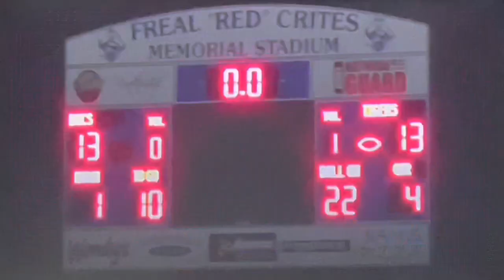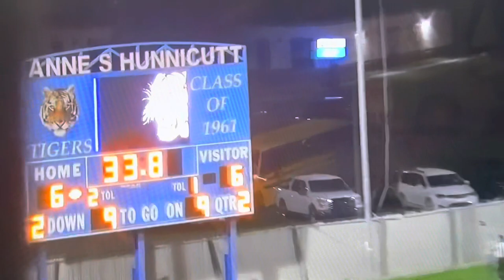2017 Princeton Tigers Highlight Video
Video credit: Coach Chris Pedigo
Uploaded by: David Hercey